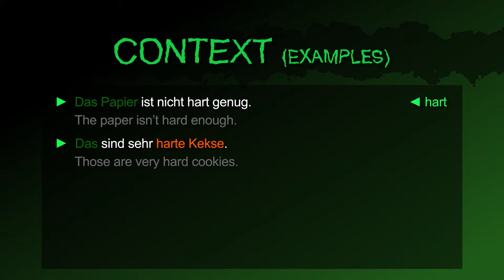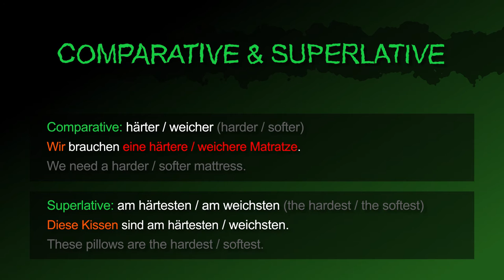hard & soft [hart & weich] － German to Die from!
The German adjectives [hart & weich | hard & soft] summarized!

Also in this video:
The nouns “hardness & softness“ in German
How to say "That is hard / soft." in German.
How to say "That is not hard / soft." in German.
How to ask "Is that too hard / soft?" in German.

Example Sentences:
1. The paper isn’t hard enough.
2. Those are very hard cookies.
3. Why is the ground so soft?
4. The soft cardboard box won’t hold the weight for long.

How to say "harder / softer" (Comparative) in German.
We need a harder / softer mattress.
How to say "hardest / softest" (Superlative) in German.
These pillows are the hardest / softest.

[hart, weich, die Härte, die Weichheit, härter, weicher, härteste, weichste]